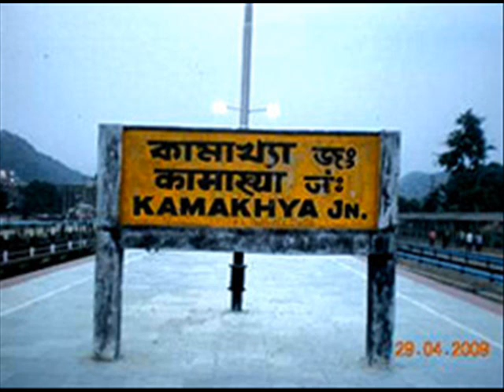Brahma Murari Tripurantakari * ब्रह्मा मुरारिस्त्रिपुरान्तकारी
ब्रह्मा मुरारिस्त्रिपुरान्तकारी
भानुः शशी भूमिसुतो बुधश्च ।
गुरुश्च शुक्रः शनिराहुकेतवः
कुर्वन्तु सर्वे मम सुप्रभातम् ॥१॥
Brahmaa Muraaris-Tripuraantakaarii
Bhaanuh Shashii Bhuumisuto Budhash-Ca |
Gurush-Ca Shukrah Shani-Raahu-Ketavah
Kurvantu Sarve Mama Suprabhaatam ||1||

Meaning:
1.1: (In the early morning I remember) The Devas Brahma, Murari (The enemy of demon Mura, refers to Sri Krishna or Vishnu) and Tripurantakari (The One Who has brought an end to Tripurasuras, refers to Sri Shiva), ...
1.2: ... The Planets Bhanu (The Sun), Shashi (The Moon), Bumisuta (Mars) and Budha (Mercury), ...
1.3: ... Guru (Jupiter), Shukra (Venus), Shani (Saturn), Rahu and Ketu, ...
1.4: May all of them make my Morning Auspicious.

भृगुर्वसिष्ठः क्रतुरङ्गिराश्च
मनुः पुलस्यः पुलहश्च गौतमः ।
रैभ्यो मरीचिश्च्यवनश्च दक्षः
कुर्वन्तु सर्वे मम सुप्रभातम् ॥२॥
Bhrgur-Vasisstthah Kratur-Anggiraash-Ca
Manuh Pulasyah Pulahash-Ca Gautamah |
Raibhyo Mariicish-Cyavanash-Ca Dakssah
Kurvantu Sarve Mama Suprabhaatam ||2||

Meaning:
2.1: (In the early morning I remember) The Sages Bhrigu, Vasistha, Kratu and Angira, ...
2.2: ... Manu, Pulasya, Pulaha and Gautama, ...
2.3: ... Raibhya, Marichi, Chyavana and Daksha, ...
2.4: May all of them make my Morning Auspicious.

सनत्कुमारः सनकः सनन्दनः
सनातनोऽप्यासुरिपिङ्गलौ च ।
सप्त स्वराः सप्त रसातलानि
कुर्वन्तु सर्वे मम सुप्रभातम् ॥३॥
Sanatkumaarah Sanakah Sanandanah
Sanaatano[a-A]py[i]-Aasuri-Pinggalau Ca |
Sapta Svaraah Sapta Rasaatalaani
Kurvantu Sarve Mama Suprabhaatam ||3||

Meaning:
3.1: (In the early morning I remember) The Sages Sanatkumara, Sanaka, Sanandana, ...
3.2: ... Sanatana, Asuri and Pingala,
3.3: The seven Swaras (Musical Notes) and the seven Nether Worlds,
3.4: May all of them make my Morning Auspicious.

सप्तार्णवाः सप्त कुलाचलाश्च
सप्तर्षयो द्वीपवनानि सप्त ।
भूरादिकृत्वा भुवनानि सप्त
कुर्वन्तु सर्वे मम सुप्रभातम् ॥४॥
Sapta-[A]arnnavaah Sapta Kula-Acalaash-Ca
Sapta-Rssayo Dviipa-Aanaani Sapta |
Bhuur-Aadi-Krtvaa Bhuvanaani Sapta
Kurvantu Sarve Mama Suprabhaatam ||4||

Morning:
4.1: (In the early morning I remember) The seven Seas, the seven Kula Parvatas (seven Holy Mountains), ...
4.2: ... The Saptarshis (seven Sages), seven Islands and Forests, ...
4.3: ... The seven Worlds starting with Bhur Loka,
4.4: May all of them make my Morning Auspicious.

पृथ्वी सगन्धा सरसास्तथापः
स्पर्शी च वायुर्ज्वलितं च तेजः ।
नभः सशब्दं महता सहैव
कुर्वन्तु सर्वे मम सुप्रभातम् ॥५॥
Prthvii Sa-Gandhaa Sa-Rasaas-Tatha-Apah
Sparshii Ca Vaayur-Jvalitam Ca Tejah |
Nabhah Sa-Shabdam Mahataa Sahai[a-E]va
Kurvantu Sarve Mama Suprabhaatam ||5||

Morning:
5.1: (In the early morning I remember) Mother Nature manifesting as the Prithivi (Earth) which is connected with Gandha (Smell), Apah (Water) which is connected with Rasa (Taste), ...
5.2: ... Vayu (Air, Wind) which is connected with Sparsha (Touch), Tejah (Fire) which is connected with Light and ...
5.3: ... Sky which is connected with Sabda (Sound); I remember all these Mahat Tatvas (Material Energy),
5.4: May all of them make my Morning Auspicious.

इत्थं प्रभाते परमं पवित्रं
पठेत् स्मरेद्वा शृणुयाच्च भक्त्या ।
दुःस्वप्ननाशस्त्विह सुप्रभातं
कुर्वन्तु सर्वे मम सुप्रभातम् ॥६॥
Ittham Prabhaate Paramam Pavitram
Patthet Smared-Vaa Shrnnuyaac-Ca Bhaktyaa |
Duhsvapna-Naashastv-Iha Suprabhaatam
Kurvantu Sarve Mama Suprabhaatam ||6||

Morning:
6.1: In this manner, in the early Morning, this very purifying Hymn, ...
6.2: ... on reciting, remembering or listening with Devotion,
6.3: ... has the quality of destroying bad dreams and making the morning Auspicious,
6.4: ... making the Morning Auspicious by the grace of the Divine.

flowers